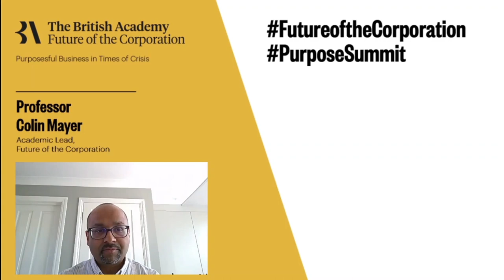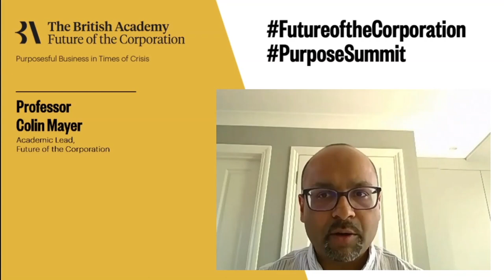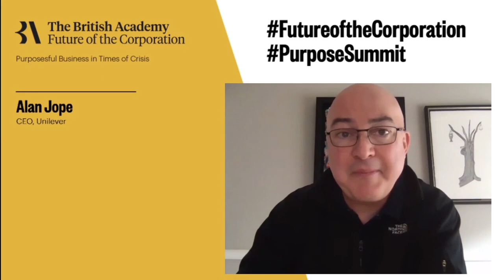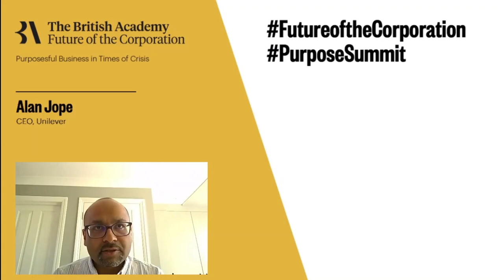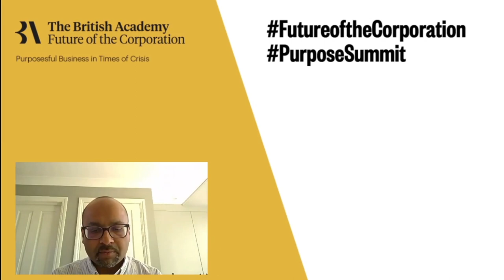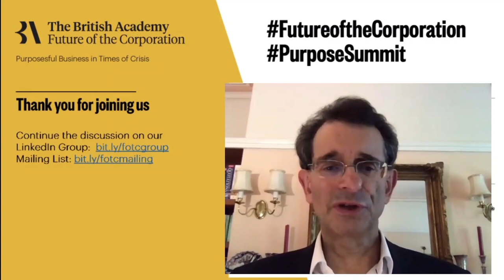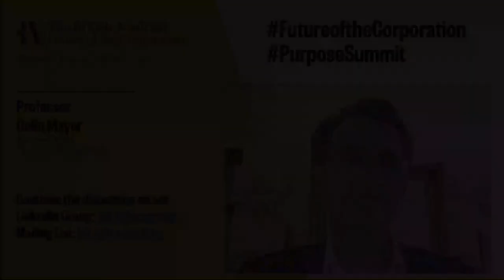How is business adopting purpose around the world? Future of the Corporation - Purpose Summit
Leading CEOs, MPs & academics join our FutureOfTheCorporation programme for a purpose summit tackling capitalism, crises and the COVID-19 pandemic.

Panel:
- Hetan Shah, CEO, The British Academy (Chair)
- Professor Colin Mayer, Academic Lead, Future of the Corporation
- Stefan Oschmann, Chairman of the Executive Board and CEO of Merck
- Ashley Grice, CEO, BrightHouse Consulting, a Boston Consulting Group company
- Alan Jope, CEO, Unilever
- Anneliese Dodds MP, Shadow Chancellor of the Exchequer

Streamed live on Monday 22 June 2020

With the resilience of business and society tested to the limit by the COVID-19 pandemic, our assumptions around the roles of business, investors and government are shifting.

The British Academy’s Future of the Corporation review into the role of business in society brought to the fore a new definition of the purpose of business – “to profitably solve the problems of people and planet, and not profit from creating problems”. Eight principles supporting this vision were published in our November 2019 report, Principles for Purposeful Business, which outlined necessary reforms to company law, corporate governance, finance, measurement, and the role of regulators.

This definition and the associated principles now provide a robust framework for reshaping business policy and practice in response to the unprecedented challenges posed by the COVID-19 pandemic to public health, the economy and the well-being of our societies.

The Purpose Summit was a platform for policymakers, business leaders, investors and civil society to share ideas to transform business behaviour at this pivotal time.  Our work, along with many others, has shown that there is a growing appetite in business for a purpose-driven approach. But what does this mean? And in times of crisis – whether the immediate COVID-19 pandemic, the related recession, or the climate crisis – how can purposeful business contribute to preventing, reacting to and rebuilding from crises?